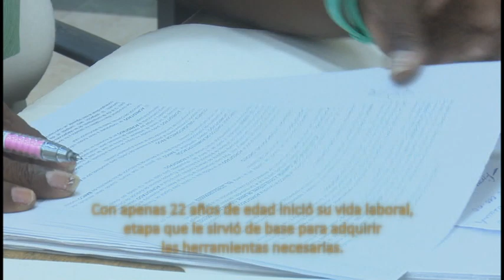El Banco Popular de Ahorro celebra 40 años al servicio del pueblo.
Este 18 de mayo el Banco Popular de Ahorro arriba a su aniversario 40 de creado. Con motivo de la fecha, los bancarios realizan un programa de actividades en todas las sucursales. Elevar la calidad en la prestación de servicios, figura entre las principales acciones.